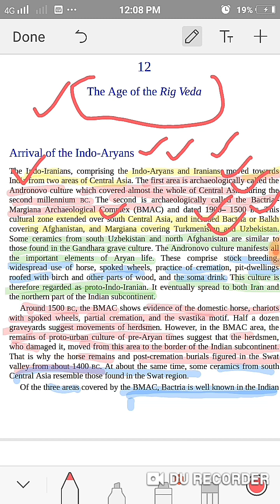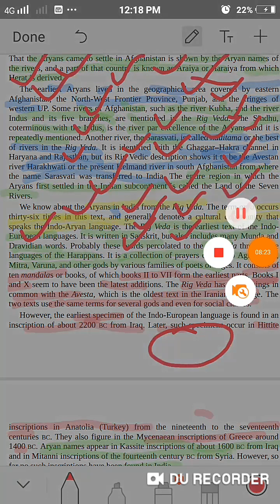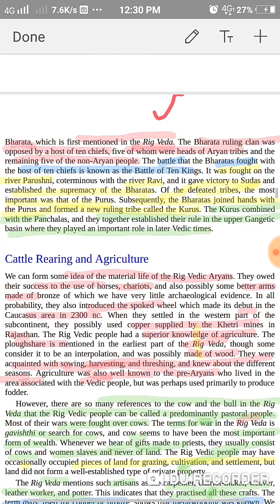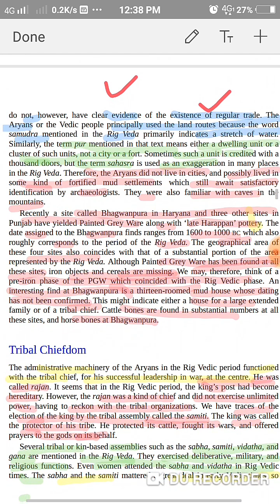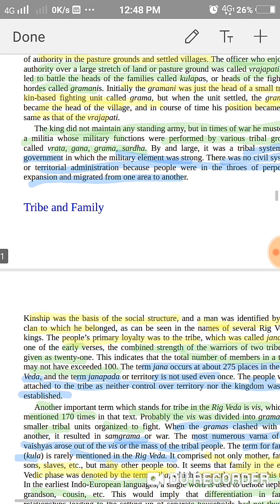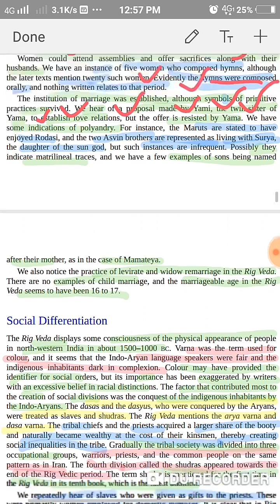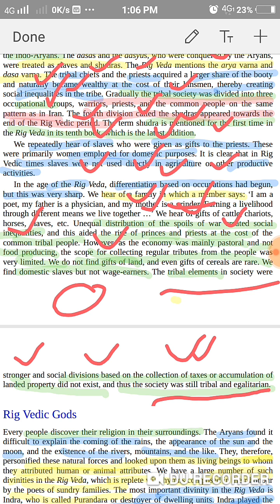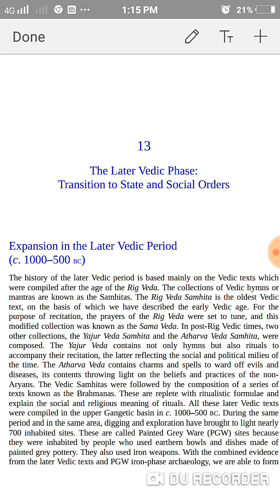Age of Rig Veda